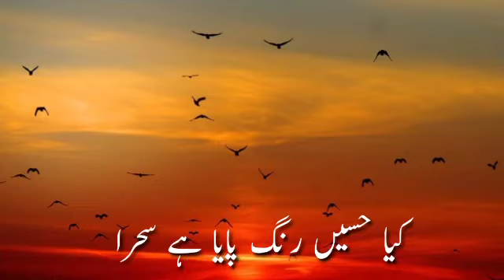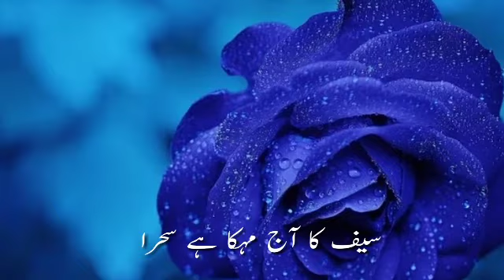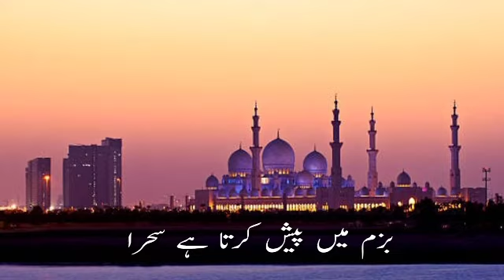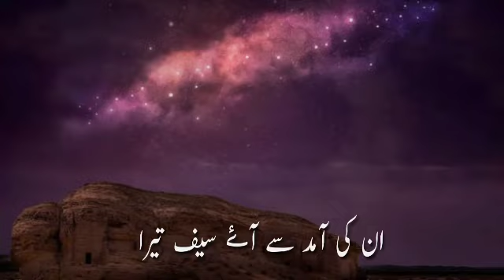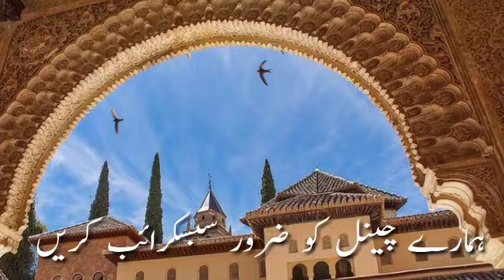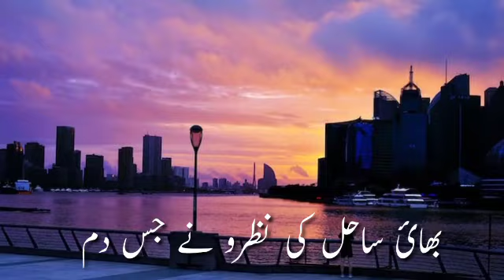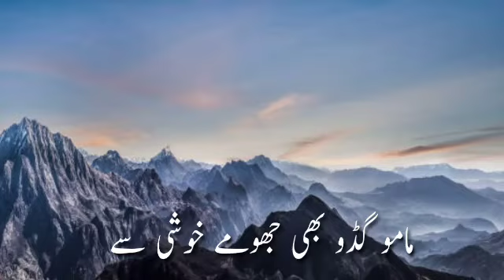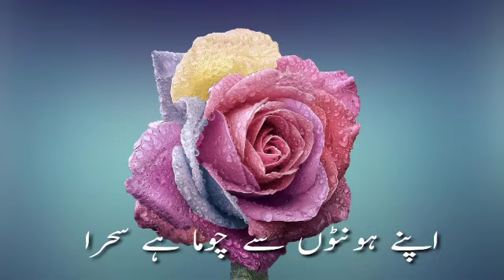Urdu Mein Likha Huwa Shehra || shadi ka sehra naat sharif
Urdu Mein Likha Huwa Shehra || shadi ka sehra naat sharif ‎@Naat Subtitle

हमारे
 चैनल पर उर्दू अक्षर के साथ नार शारूफ अपलोड क्या जाता है यानी उर्दू लय में जैसी की है उर्दू में नात शरीफ पढ़ा और वह है उर्दू में लिखी गई जाति। आप सभी से अनुरोध है कि हमारा हाथ दें ताकि यह वीडियो उन बच्चों तक पहुंचे जो नात शरीफ पढ़ने की ख्वाहिश रखते हैं ताकि वे आसानी से लिख कर नात शरीफ पढ़ सकें।